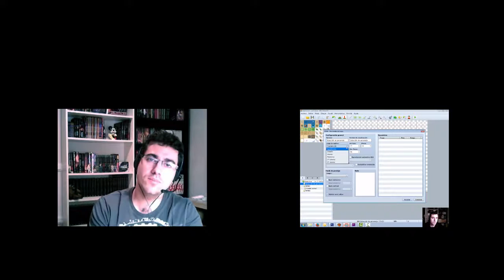Jugando al Rol - #13 Drakensang online - Pillando a tope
Locura de partida en la que me han dado por todos lados. Bendito momento para decir que aún no había muerto. ¡increíble!